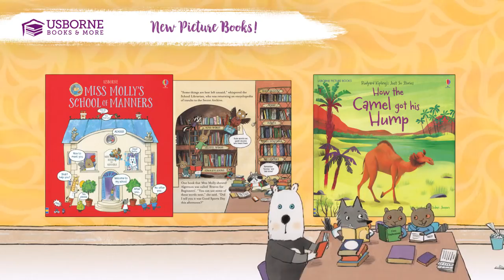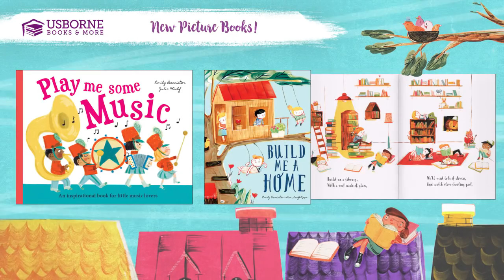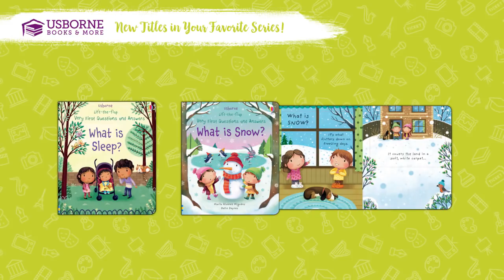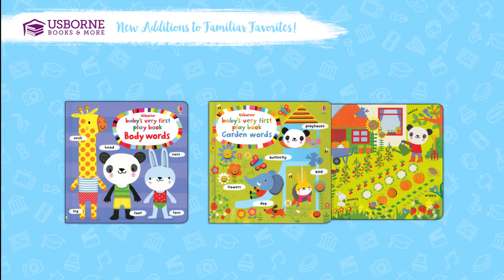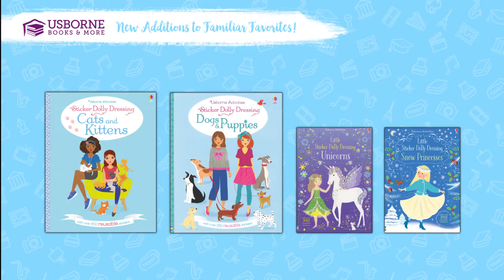Fall 2018 New Titles with Usborne Books & More!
We are so excited about these new titles...and my wishlist has grown SO MUCH. We can't wait to get them into our own home library. I'm having parties for other mamas all the time- helping them earn their wishlists for free. Comment if you would like me to throw you one. Currently booking 90's themed parties! All the nostalgia please! ;)